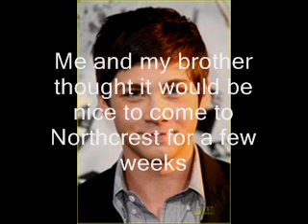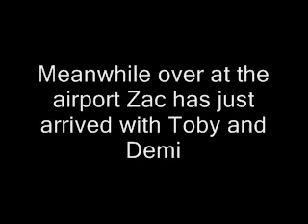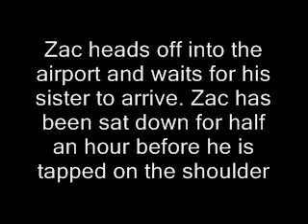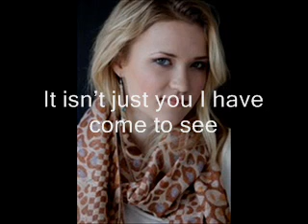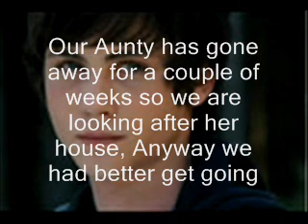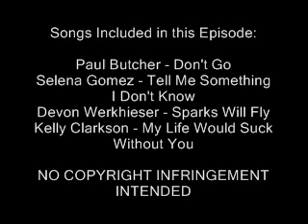DBML Episode 4.7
Hey Everybody

Here is the Episode 7 of Season 4

Cheers and See ya

Keith